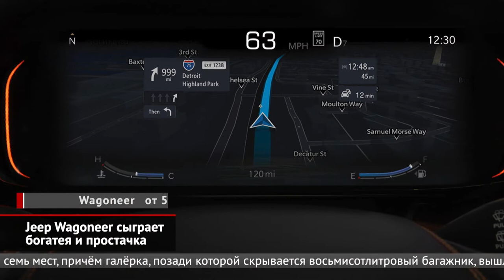Jeep Wagoneer сыграет богатея и простачка | Новости с колёс №1403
Как известно, Америка — страна больших возможностей и машин. Тем удивительнее, что коренной американец, бренд Jeep, до сих пор не предлагал действительно крупных моделей. Теперь ситуацию исправят рамные внедорожники Wagoneer и Grand Wagoneer. Инженеры Джипа взяли шасси и агрегаты от пикапа Ram 1500, которые накрыли полностью оригинальным и очень большим кузовом — два с лишним метра в ширину и почти пять с половиной в длину. Притом этот кузов — и для «обычного», и для «грандиозного» Вэгонира един, а различия — в отделке и оснащении. Так, «простая» версия будет стоить 58 000 $, выйдя против Chevrolet Tahoe и Форда Expedition. А что версия Grand? За неё планируют просить минимум 87 000 $, то бишь Джипу предстоит бросить вызов внедорожникам Cadillac Escalade и Lincoln Navigator. В Америке машину пойдут в продажу до конца весны, а затем концерн Stellantis планирует продвигать новые Джипы по всему миру. Так что через некоторое время прелести Вэгониров оценим и мы.